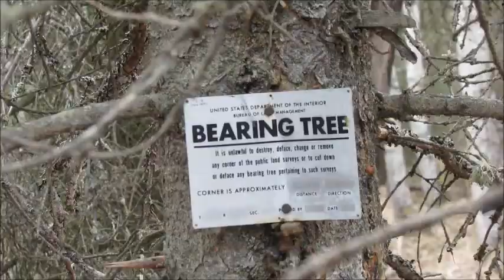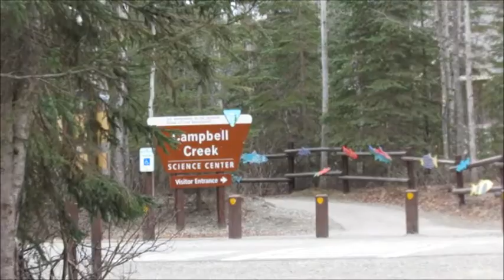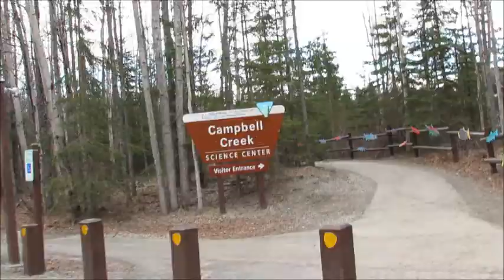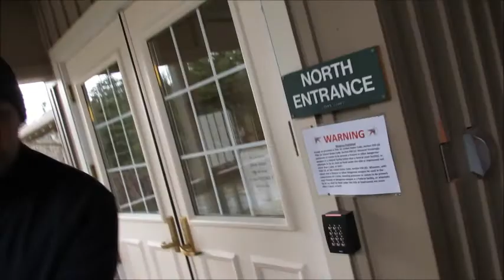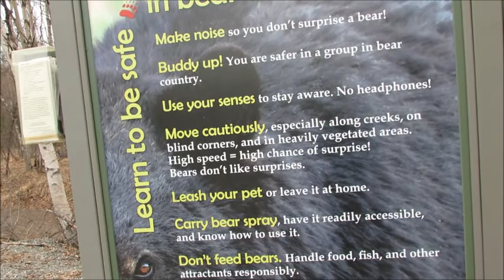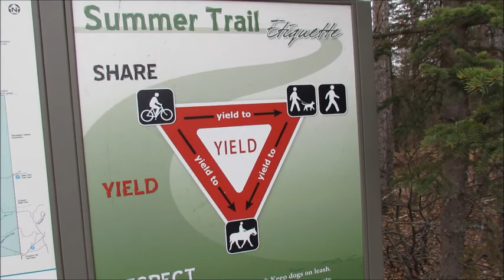041 ЮНЫЕ НАТУРАЛИСТЫ ИЛИ ВОСКРЕСНАЯ СЕМЕЙНАЯ ПРОГУЛКА ПО ЛЕСУ АЛЯСКИ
Решили прогуляться по лесу, который недалеко от нашего дома.
На пересечении Elmore rd и 68th называется - Cambell Tract/ Замечательно провели время, надышались хвойным воздухом ,послушали пение птиц..